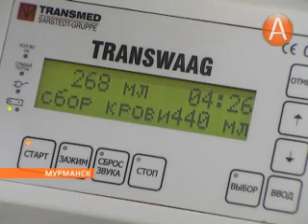«Подари каплю любви тем, кому она необходима» - мурманчане присоединились к всероссийской акции